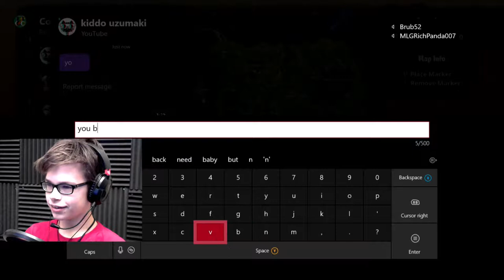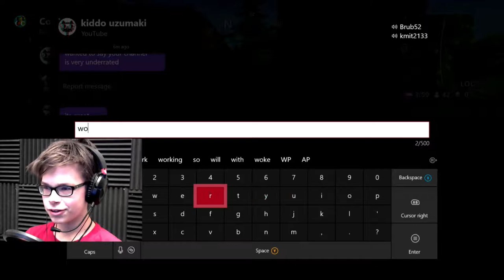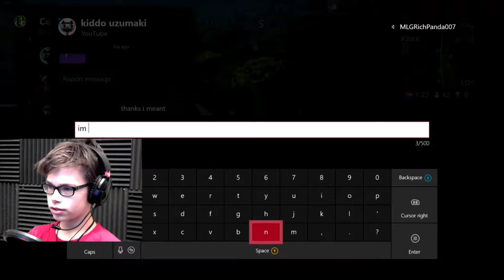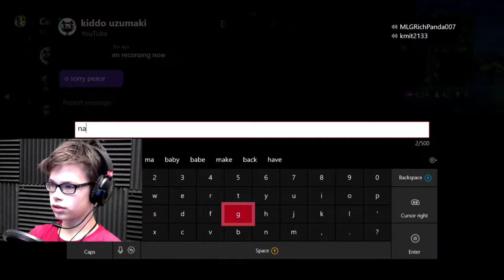KILLER COMEBACK | Fortnite - Part 9